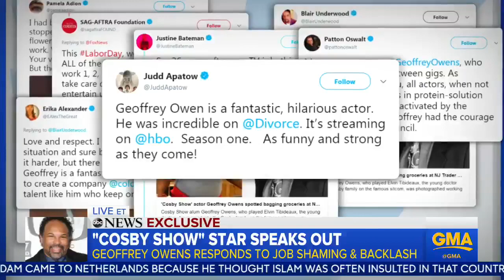'Cosby Show' star speaks out after being 'job shamed' for working at Trader Joe's 'It hurt'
"Cosby Show" star Geoffrey Owens tells Good Morning America backlash after "job shaming" could lead to a reevaluation of the "dignity of work."

"There is no job that's better than another job...Every job is worthwhile."